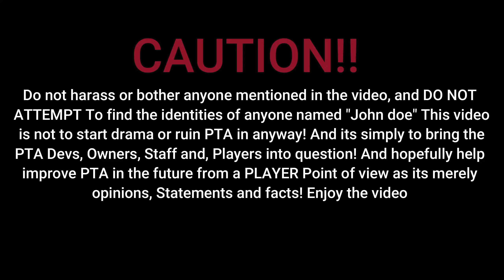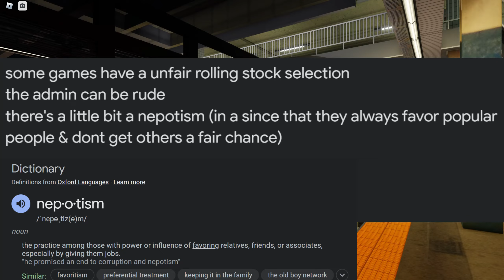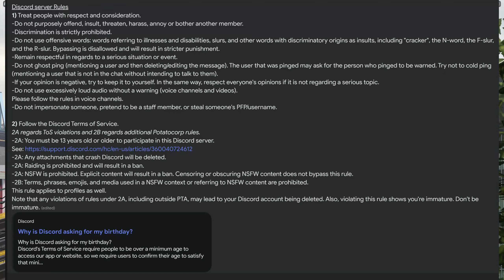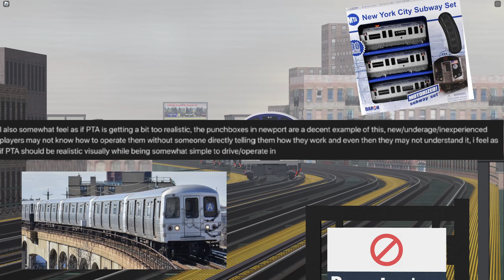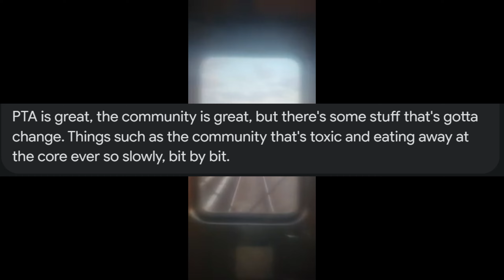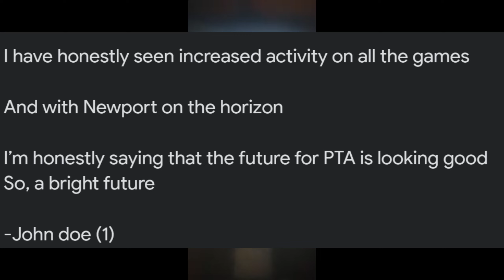PTA ain't the same anymore...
Things have changed in PTA over the past couple of years, and I don't like some of those changes...
R46 in the Rockaway's footage by a Friend.